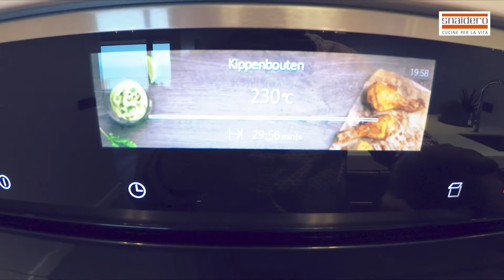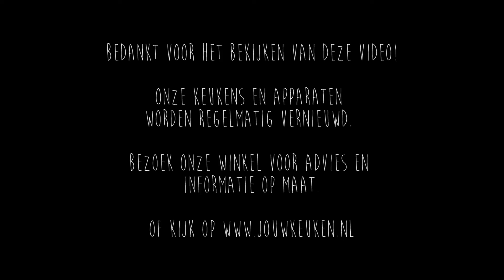Snaidero keuken in Noordwijk (project 731)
Bij de klant van project 731 had ik een Snaidero showroomkeuken geleverd. Deze keuken is inmiddels in gebruik genomen. De klant vond het leuk als ik nog een keer bij ze zou komen koken.

Dit is ondertussen gebeurd en hiervan is deze video gemaakt. Volg mijn kanaal voor meer van dit soort videos.